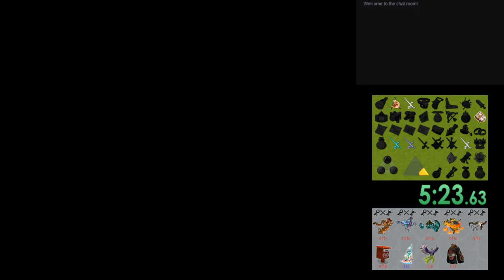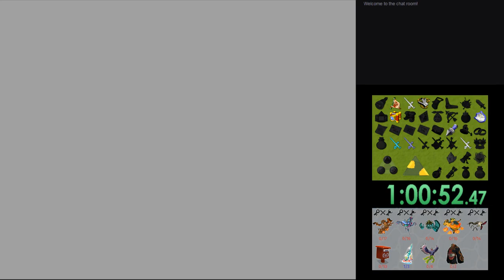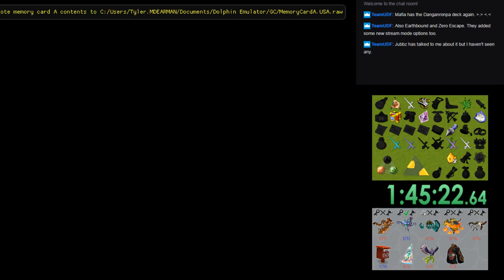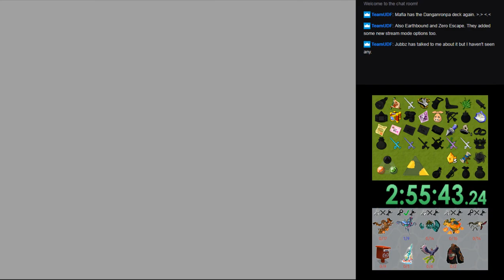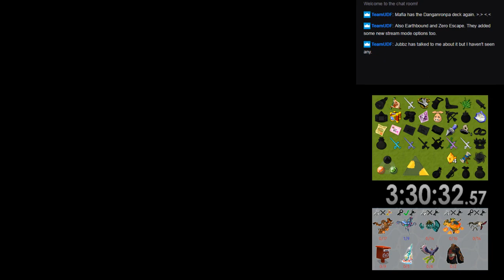Wind Waker Randomizer - A Race With Eppy37 (Date Lost) [Part 1]